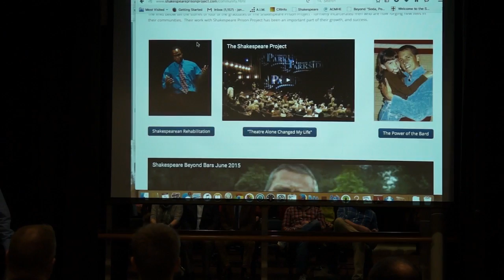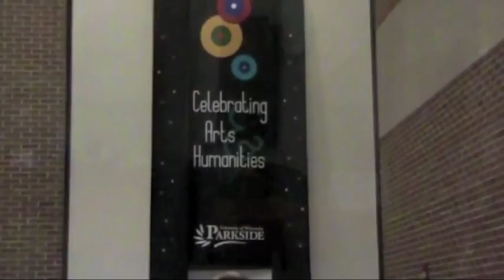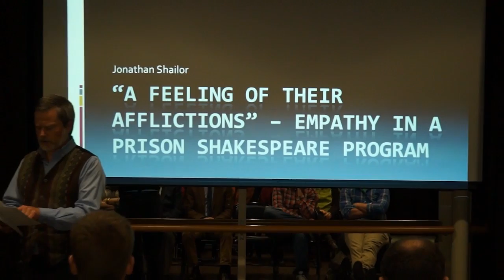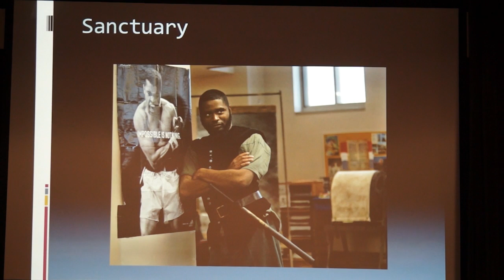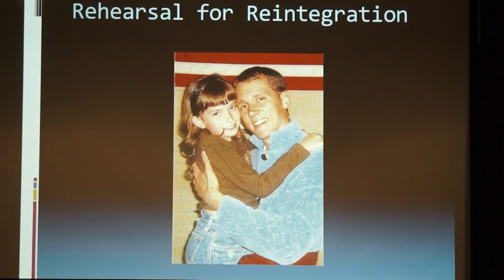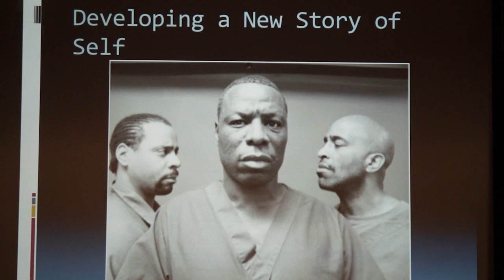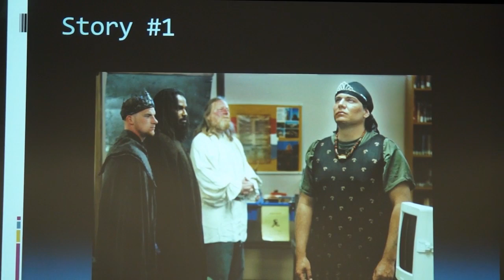Professor Shailor's Presentation on the Shakespeare Prison Project